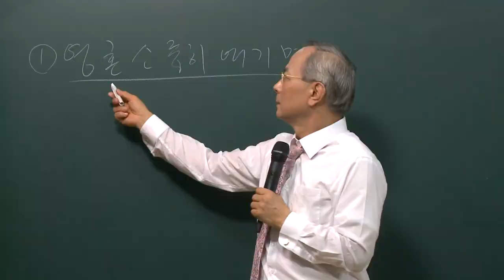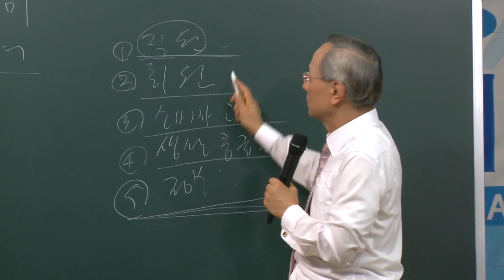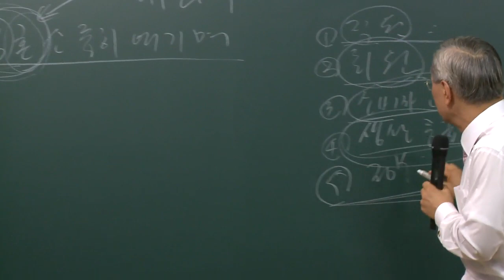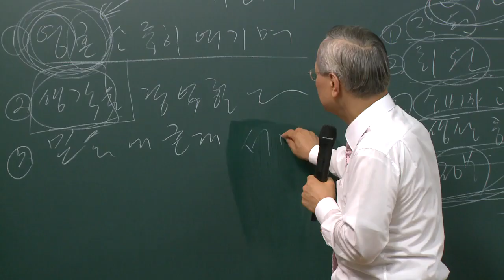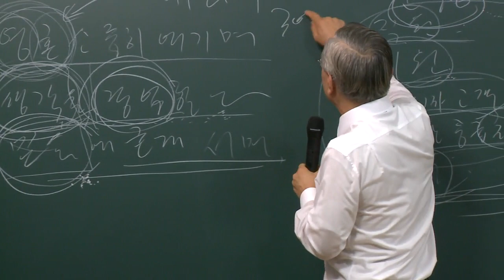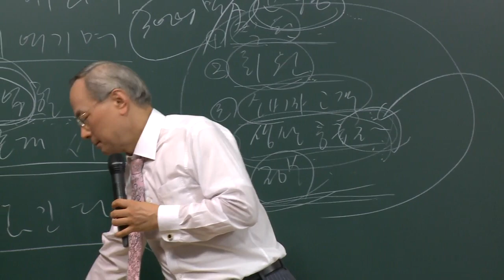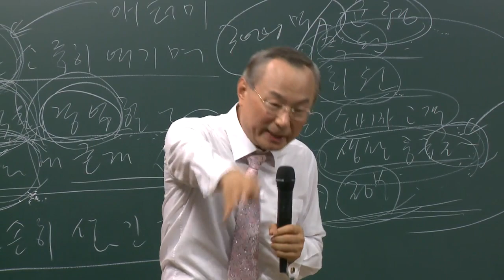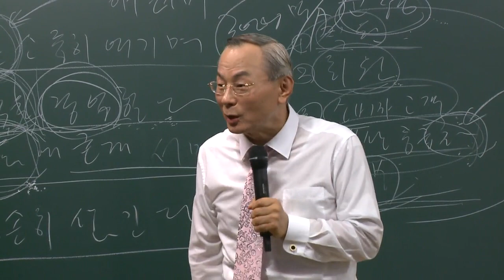성공의길. 생각을 경영하는 법 : 박한길